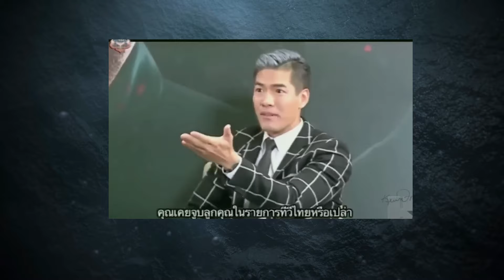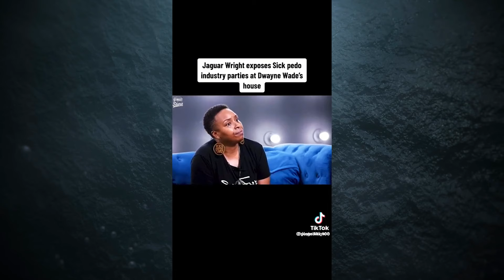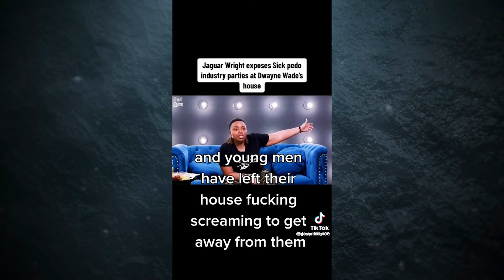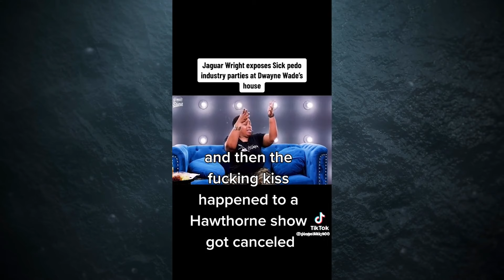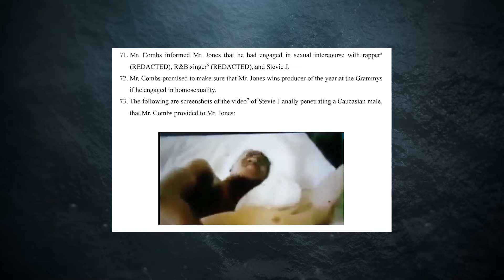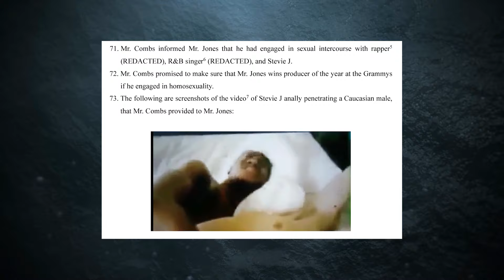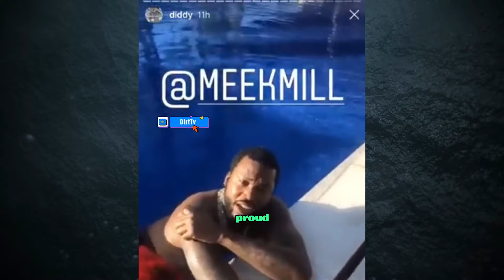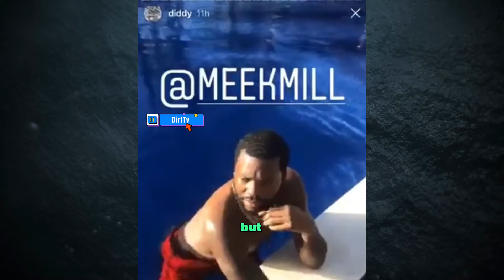Jaden Smith Drops SHOCKING Detailed Info On Will Smith, Diddy and Justin Bieber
In the world of fame, not everything is as glamorous as it seems. Behind the flashing lights and chart-topping hits, there are stories of betrayal, heartbreak, and manipulation. With the recent shocking arrest of Diddy, more voices are coming forward with their untold truths… Jaden Smith, known for his creativity and deep thoughts, is now revealing how his relationship with Diddy changed his life forever. And he’s not the only one. Justin Bieber, once a teen sensation, was caught in the same whirlwind. But behind these smiles were hidden struggles, and today, Jaden is ready to speak out on how Diddy’s influence impacted both him and Justin in ways the public never knew. This is a story you don’t want to miss.